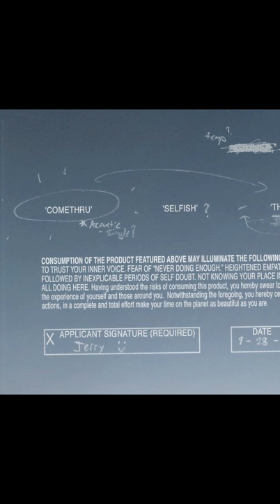Jeremy Zucker - Comethru (audio)